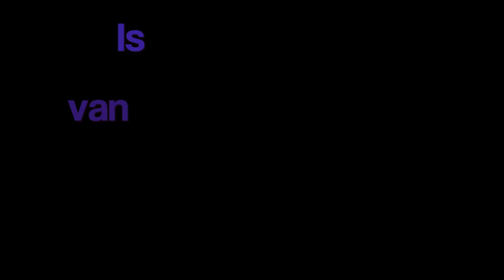Deze zomer is van mij en jou promo trailer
T“DEZE ZOMER IS VAN MIJ EN JOU.”
1000 KEER BELUISTERD 500 DOWNLOADS.
BIJ DE 750STE DOWNLOAD WORD DE VIDEO GELANCEERD

DUS YESS DE VIDEO  “Deze zomer is van mij en jou.”  IS KLAAR WE WACHTEN OP DE 1000STE DOWNLOAD DEEL HET ZOMER GEVOEL MET JE MENSEN .

Je kan de single “Deze zomer is van mij en jou.” GRATIS DOWNLOADEN via